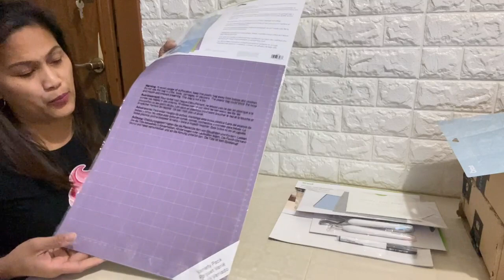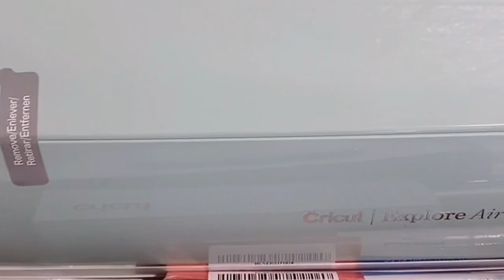UNBOXING AMAZON ORDERS | cricut explore air2